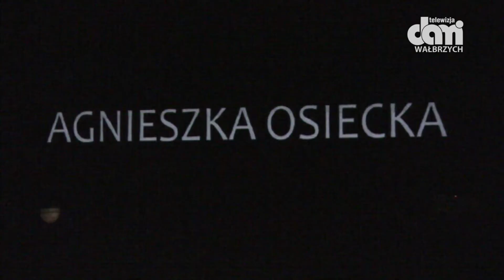Teatr na Dzień Kobiet z kobietami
Stand up Eweliny Żak i "Przyszedł mężczyzna do kobiety" to propozycje "Dramatycznego" dla pań z okazji ich święta